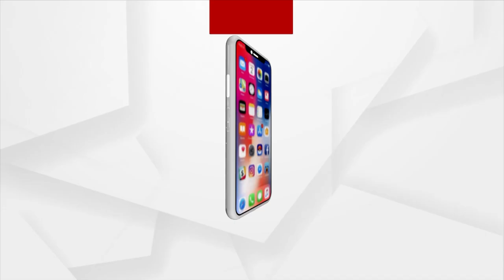Mangala Alati | Listen To This Beautiful Song By Lord Jagannath's Devotee